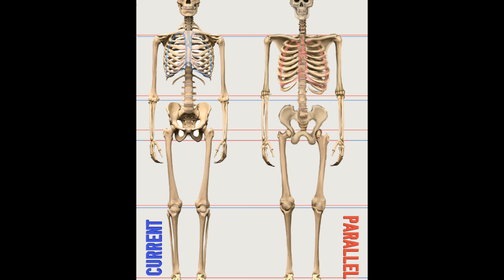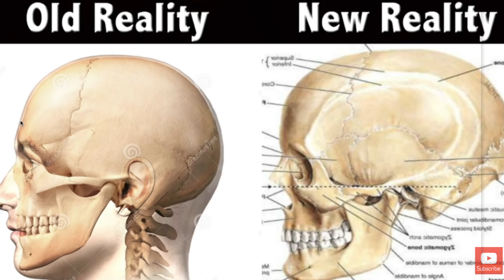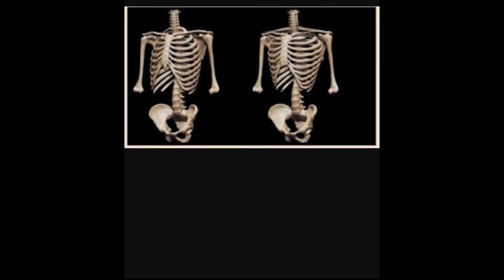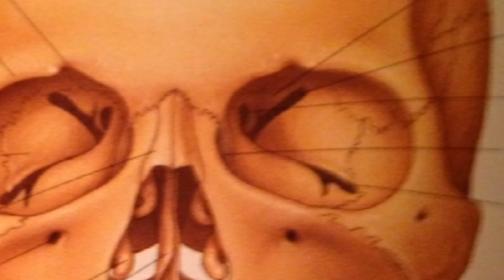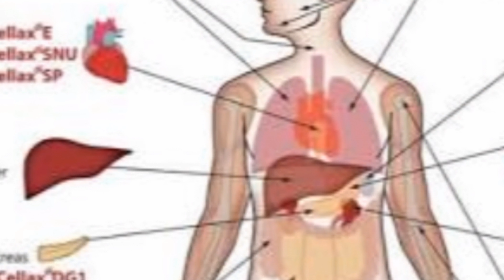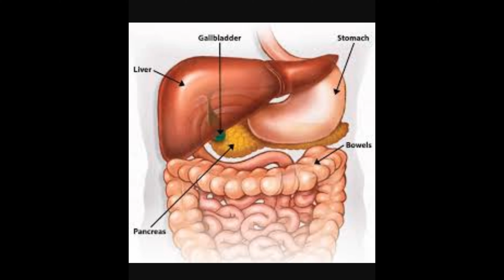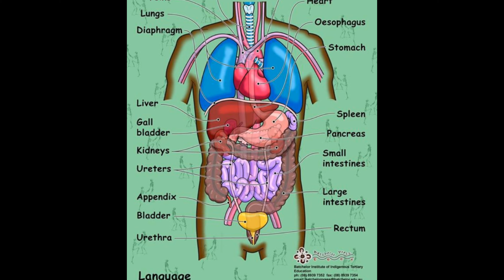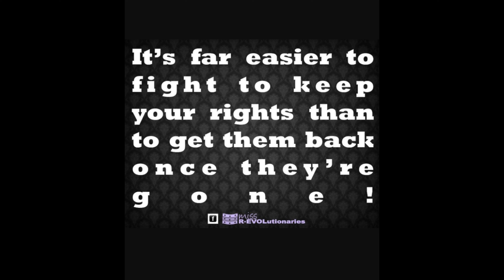Mandela Effect Did You Make Us This Way!?!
Mandela Effect did you change us did you make us to what you think is right? We all involved in the ME keep asking ourselves if things we remember have changed.. from music movies logos and everything in between. One of the biggest I've noticed is human anatomy...from our skulls ribcage spine internal organs and so many other things the human body is not what I remember and many of you feel the same. It's one thing to change a line in a movie but to change what we are is a whole new ballgame! I don't know what to make of this should I be worried or just continue on like others saying we live in amazing times enjoy it...I agree this is amazing times but still am concerned that this is only the beginning of things to come...whats next? We may not be doctors but we all have common knowledge of what the human anatomy looked like and this isn't it...at least in my memories...Please watch and comment your memories ...I know it's been done before but see if you remember like I do.